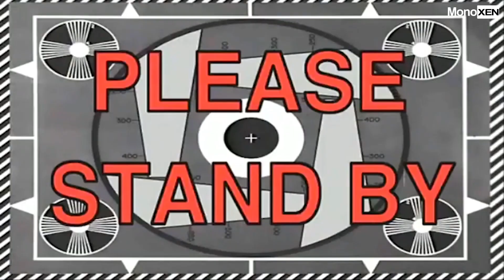CUPU BANGET GW!!! - BOMBERMAN PARTY EDITION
Bomberman Party Edition
Edisi jadul di tahun 2000 di playstation 1
Tapi uda lama ga mainin, bener-bener cupu banget ya T.T

Gaming PC Spec:
RX 580
RAM 16GB

-No Toxic
-No Ribut-Ribut